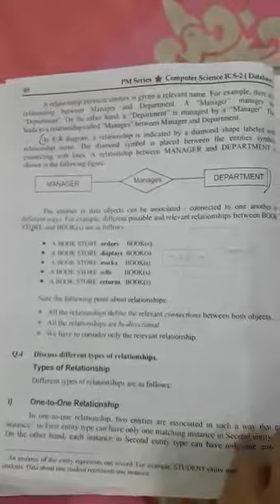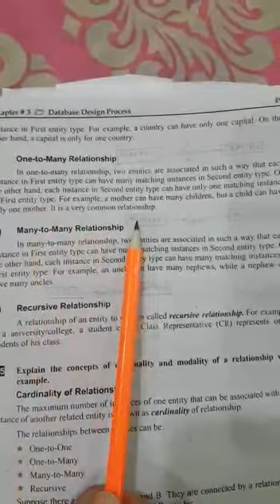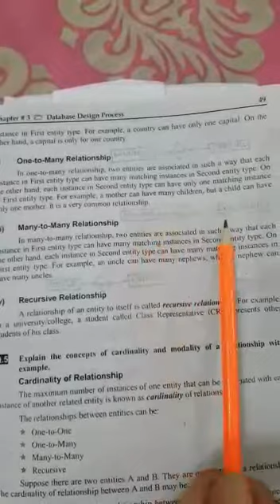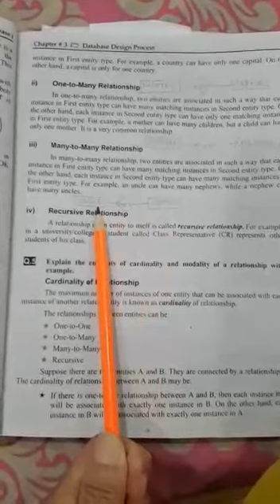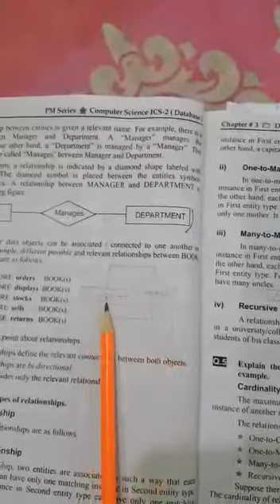Computer Sci ll: Types Of Relationship.